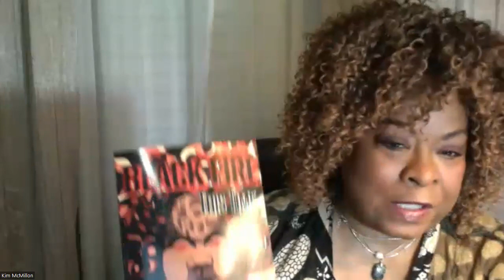Alameda Island Poets Workshop Black Fire This Time Reading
C Liegh McInnis, along with award-winning poets Michael Warr and Linda Addison, read poetry as part of the Alameda Island Poets Workshop (based in Alameda, California) to promote the anthology Black Fire—This Time, edited by Dr. Kim McMillon, which features 100 poets, showcasing seventy years of African-American poetry through the work of some of the most important poets to publish since just after the Harlem Renaissance.